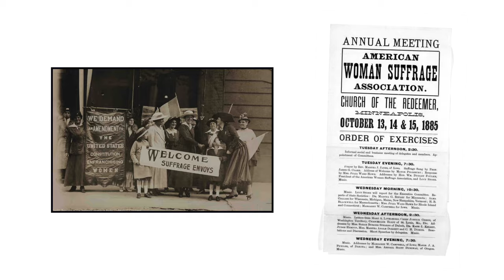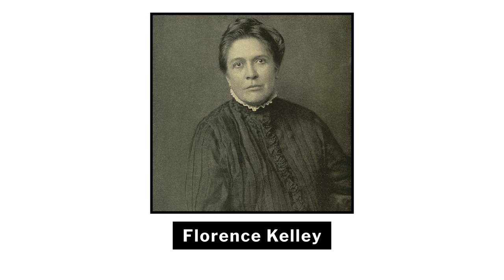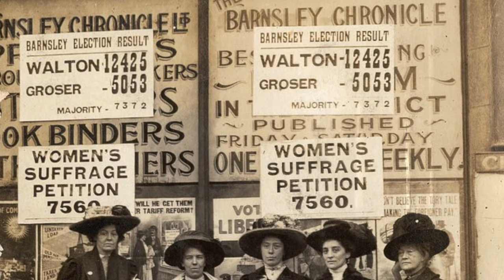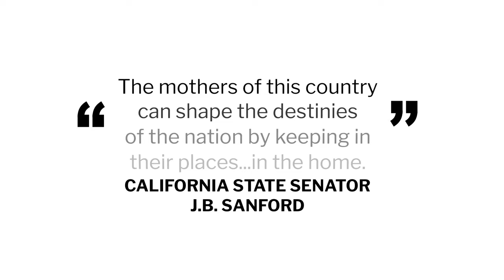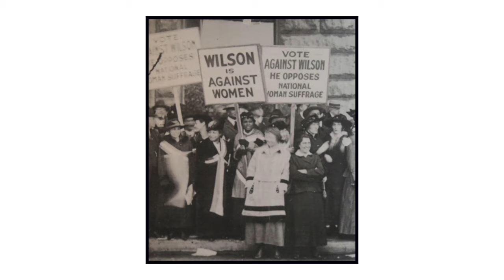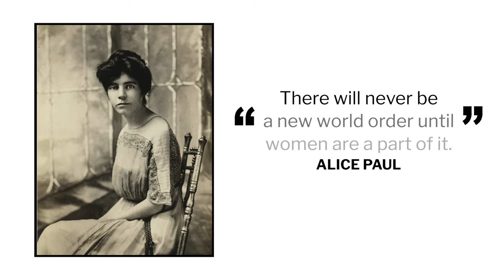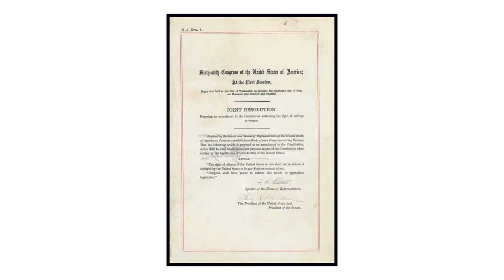The Story of Women's Suffrage in America (Part 2) | BRI's Homework Help History Series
In part two of this two-part Homework Help narrative, learn about the challenges that the women’s suffrage movement overcame in the late nineteenth and early twentieth centuries. What contributions did monumental suffragists like Alice Paul, Lucy Stone, and Carrie Chapman Catt make on the journey to winning the vote for women?

How did previous protections granted in the Bill of Rights like the 14th Amendment and incorporation, the responsibility of states to adhere to the Bill of Rights, boost the case for women’s rights?

Carrie Chapman Catt: The Woman of the Hour and Purpose